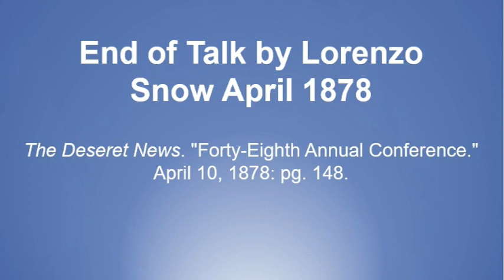Talk by Lorenzo Snow April 1878 - Knowledge of God is Salvation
Text source: The Deseret News. "Forty-Eighth Annual Conference." April 10, 1878: pg. 148.

Image source: Improvement Era, June 1899.